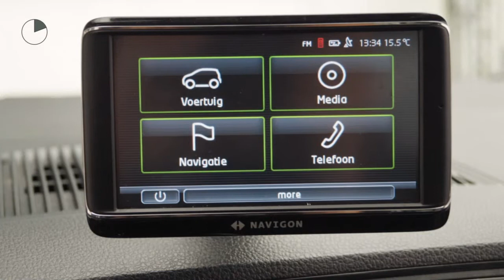Škoda Citigo 1.0 Arctic (1ste eig./Airco/5drs)